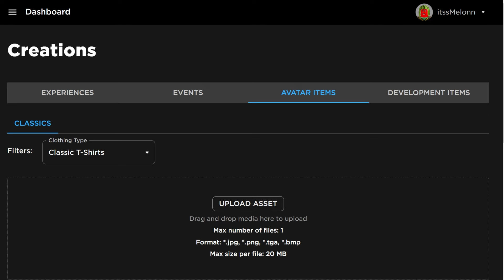*NEW* WORKING ALL CODES FOR All Star Tower Defense IN 2024 SEPTEMBER! ROBLOX CODES